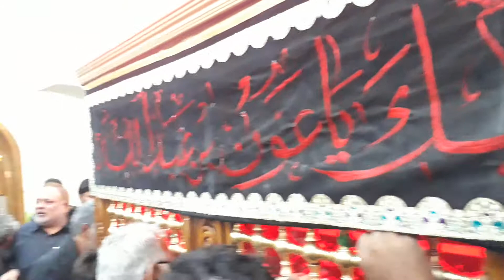Aun Bin Abdullah Roza Recording By Qamar Abbas Jhandeel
اسلام عليڪم دوستو، سبسڪرائيب ڪيو هيپي لائيف ٽي وي چيئنل
۽ ڏسو پنهنجي پسند جا گانا، فلم، مزاحيه خاڪا ۽ ڊاڪيومينٽريز
رهو هميشهه هيپي هيپي .. هيپي لائيف ٽي وي سان گڏ گڏ